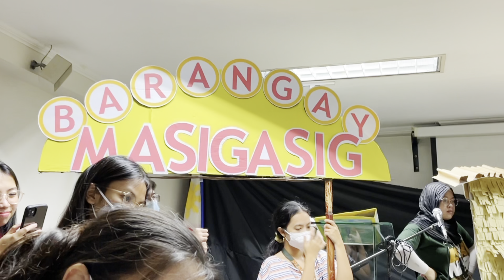MVJ creative case presentation 🏙 PLM nursing 🌱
Hello guys, this video is still part of my nursing duty series. Lets go!